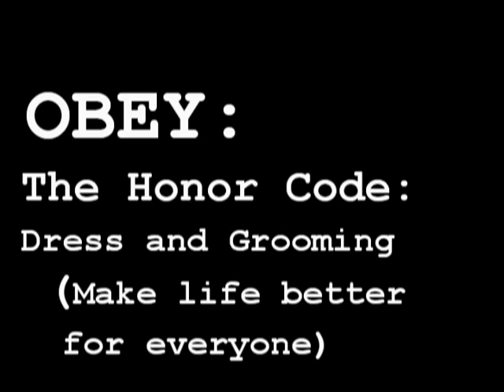Nice Pants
This is a video project for a 30 second commercial/PSA that I chose to do on a school honor code problem... Dress and Grooming Standards. Skinny Jeans in Particular. That's right. I go to BYU-Idaho, where there was national news stories about the schools dress and grooming standards. Enjoy! The song is Foxy Lady by Jimi Hendrix. It's for a school project so it's hopefully covered under free usage act. I don't reserve any of the rights of the music, but I made the video with the help of two awesome classmates.